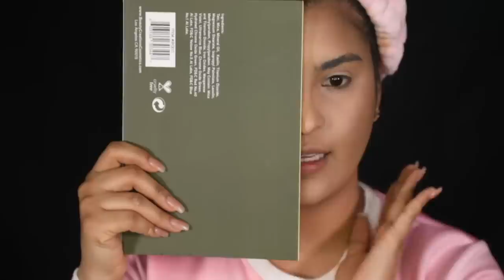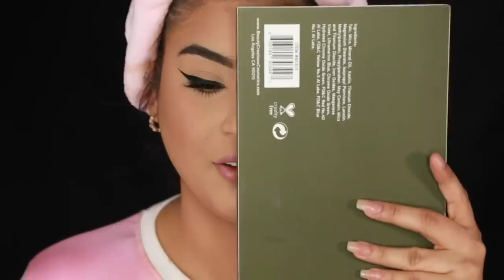ERRORES DEL MAQUILLAJE COMUNES (Horrores y Aciertos) - Roccibella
ERRORES DEL MAQUILLAJE  COMUNES  (Horrores y Aciertos)  explicado paso a paso para principiantes donde aprenderás a maquillarte facil.

goo.gl/8GCh4q